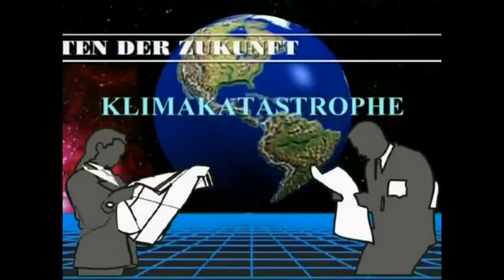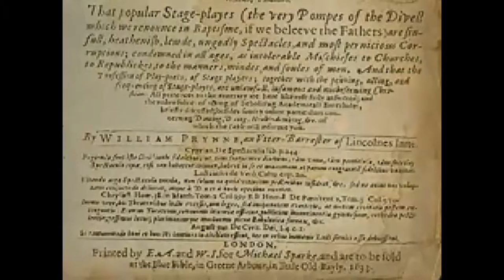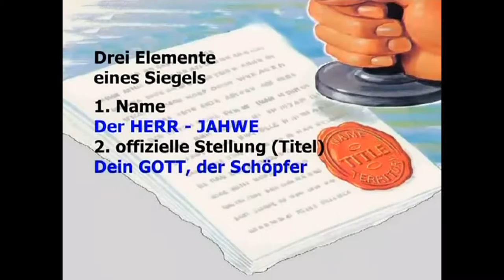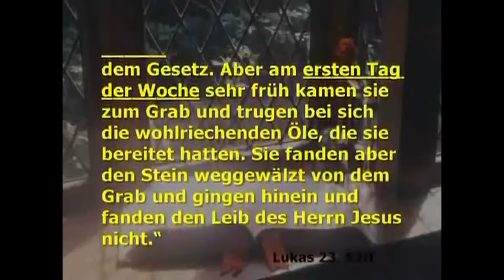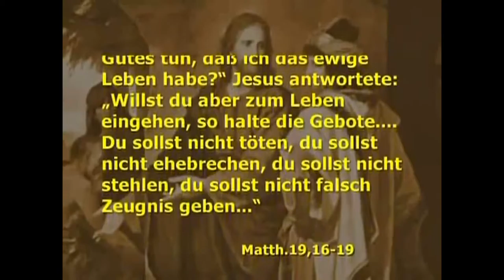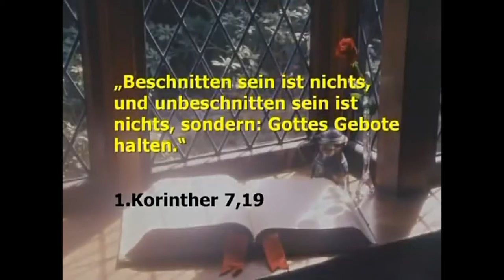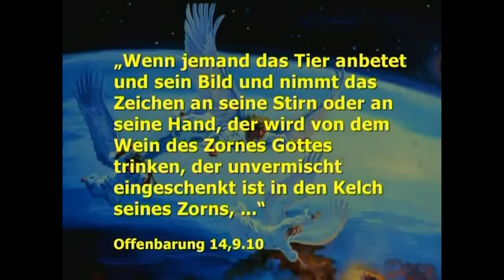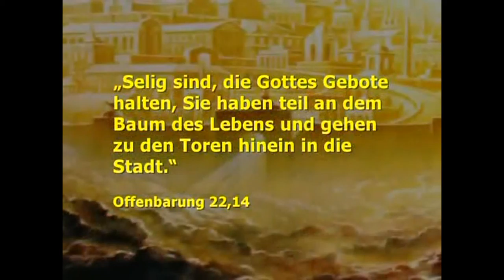Fakten der Zukunft Teil3